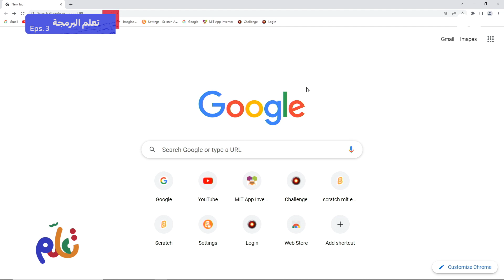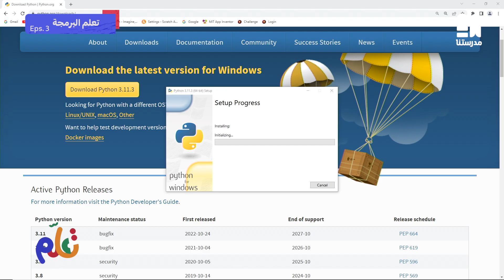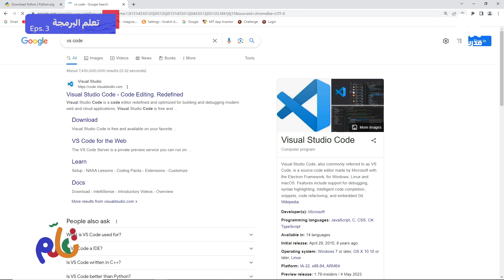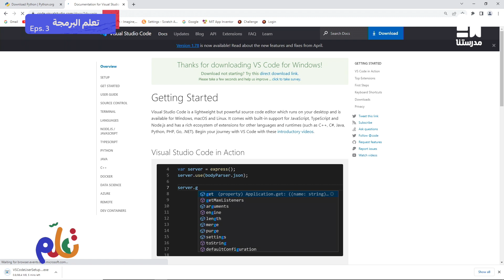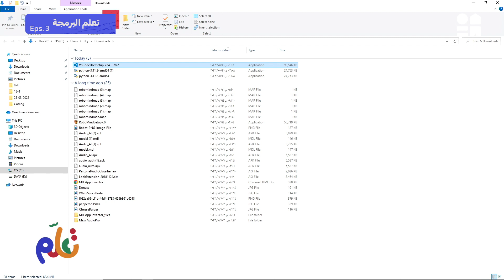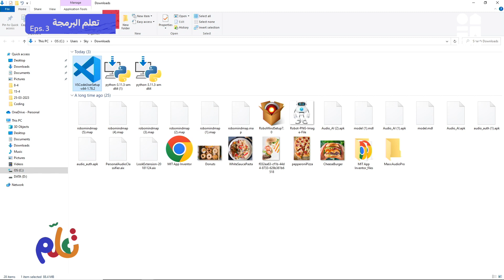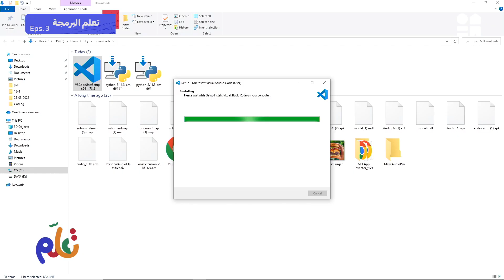لغة البرمجة | تعلم | الحلقة الثالثة | الموسم الثاني